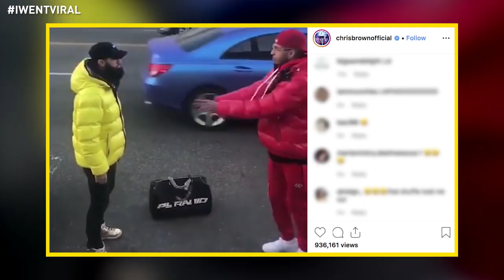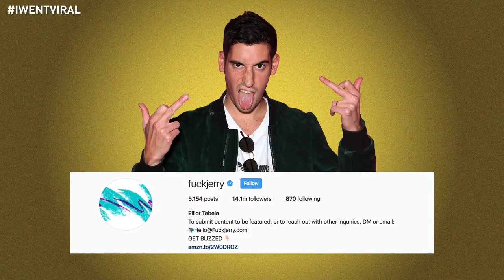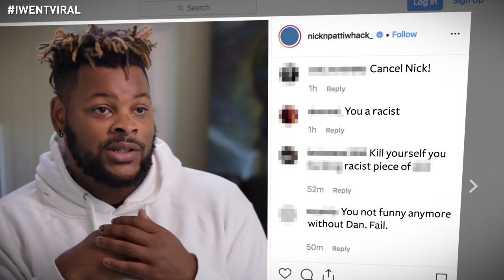Nick Nack Pattiwhack: How I Went "Viral"